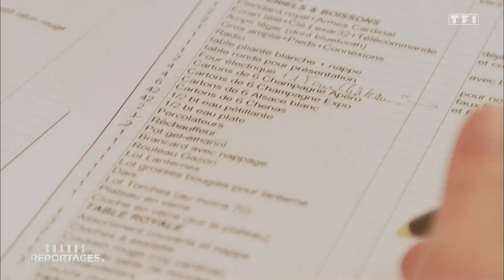Saint-Sylvestre au château de Rohan à Saverne, le 31 decembre 2017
Monsieur le Cardinal Louis René Edouard de Rohan Guéméné tint, comme à l'accoutumée, à passer la Saint-Sylvestre en sa résidence de Saverne, ce dernier de décembre de l'an de grâce deux mille et dix-sept ...